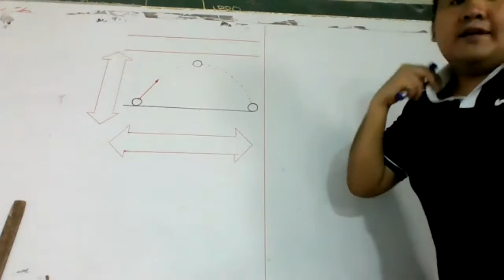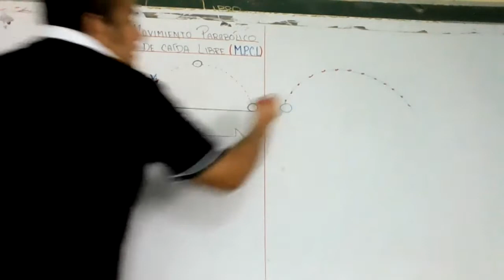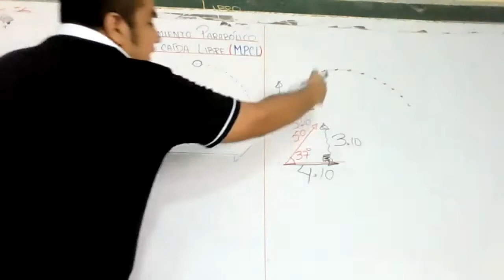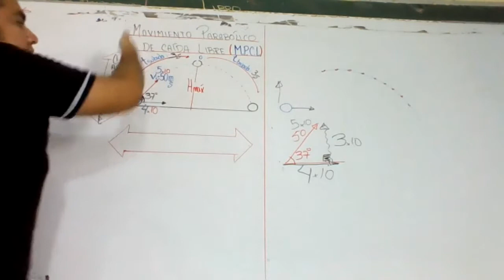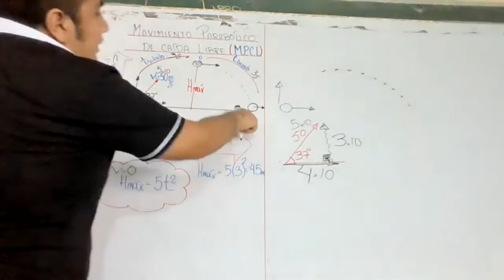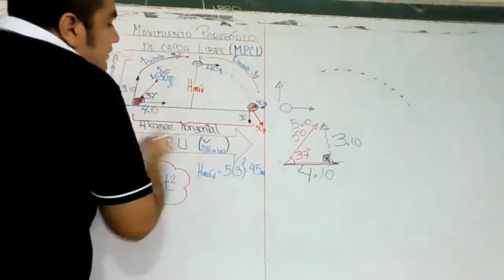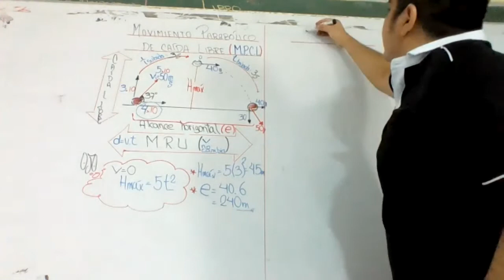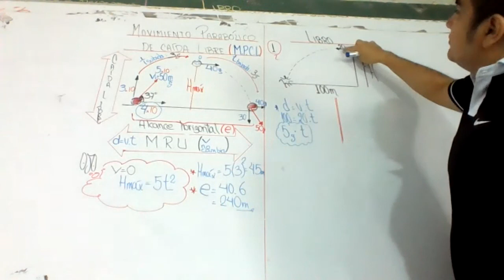M.P.C.L 5TO PARTE 1